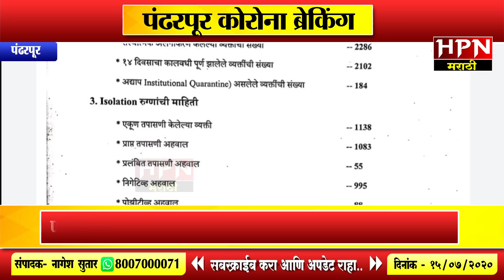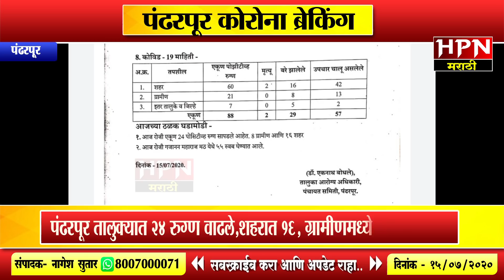Pandharpur Corona Update । पंढरपूर तालुक्यात २४ रुग्ण वाढले,शहरात १६, ग्रामीणमध्ये ८ रुग्ण वाढले